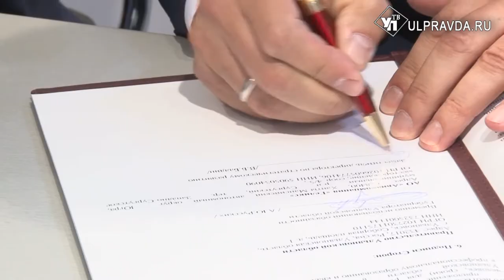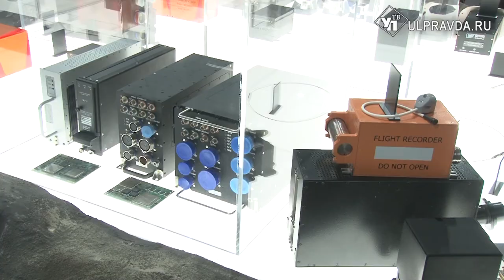400 млн рублей, вертолеты. Что «прилетит» в Ульяновскую область от новой авиакомпании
В подмосковном Жуковском начал работу Международный авиационно-космический салон МАКС-2021. Мероприятия заслуженно занимает одно из ведущих мест в ряду крупнейших мировых авиафорумов. Принимает участие в работе салона делегация Ульяновской области во главе с Алексеем Русских.